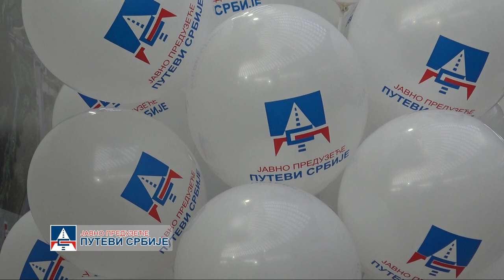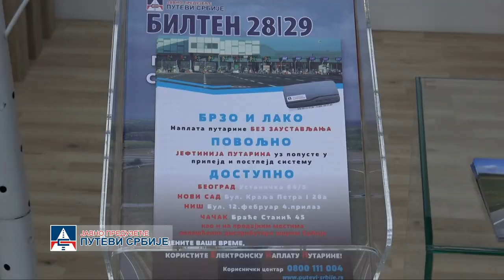25.03.2022. JP "Putevi Srbije" na Sajmu turizma u Beogradu, pokrivalica